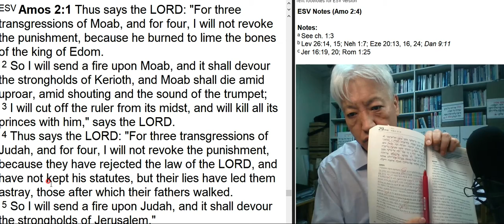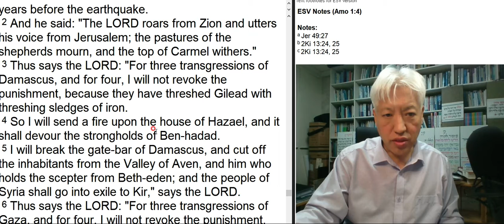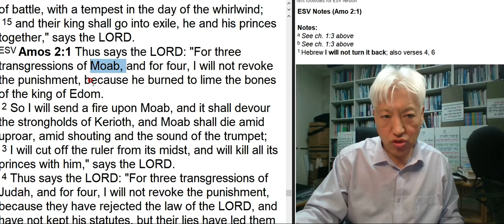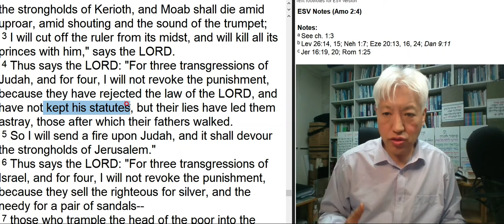English Massa Amos 2:1-5-20210429-the sins of the Judah, the peoples of God